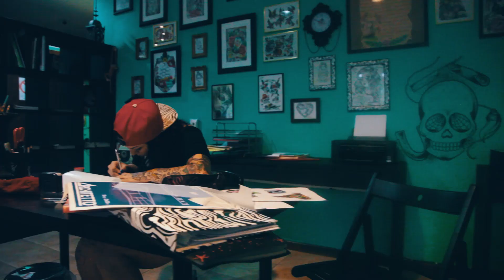ЗАБИТЫЕ — ИТАЛИЯ (EUROTOUR — 3 сезон 10 серия)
— самый крупный магазин тату-оборудования 28opt.ru

3 сезон сериала ЗАБИТЫЕ — ИТАЛИЯ, Милан
Проверили на деле, как делают тату в Италии / как забивают татуировки в Милане
EUROTOUR — 3 сезон 10 серия